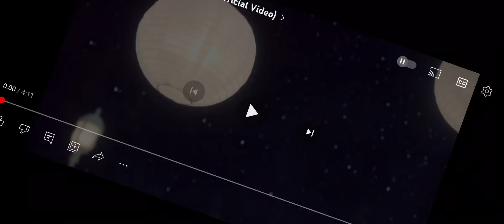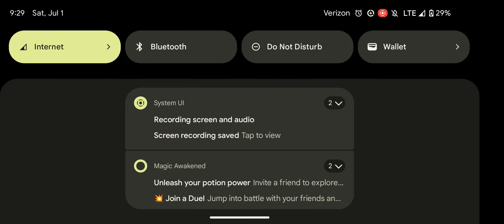Descendants 2 (Me and You)